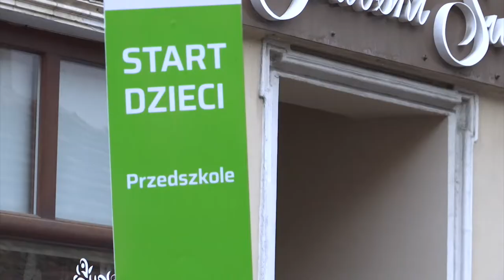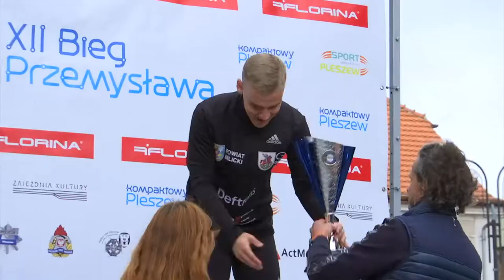Bieg Przemysława Pleszew 2022 - relacja z wydarzenia